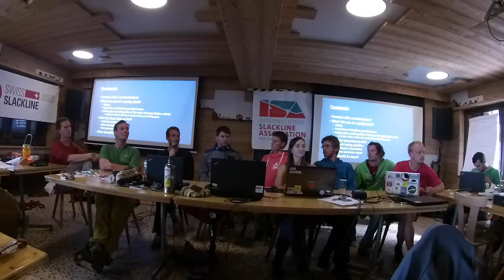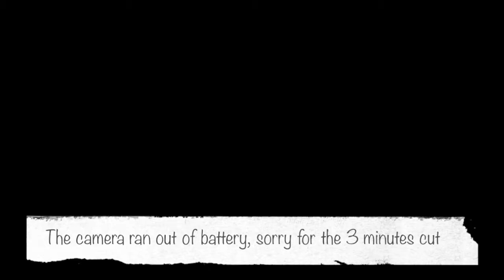Certified Gear Label by Bradley Duling, US & Philipp Gesing,DE - ISA Safety Event 2017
What is the purpose of a Certified Gear Label for slackline equipment? How can a label be implemented effectively and fairly?
This guided discussion will gave a voice to the issues manufacturers face in creating a unified method for gear quality testing.

The first edition of the ISA Safety Event, organized by the ISA Safety Commission and hosted by Swiss Slackline, was created to share knowledge and raise awareness about safety in slacklining. It took place from the 11th-13th of September on Le Moléson in Switzerland.

*Talks were given by individuals and do not necessarily represent the views or recommendations of the International Slackline Association.*